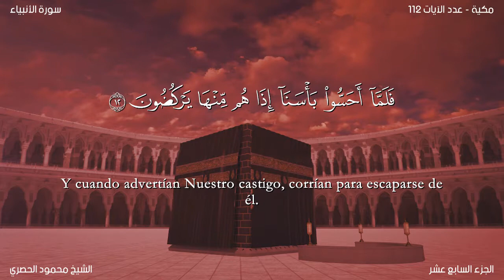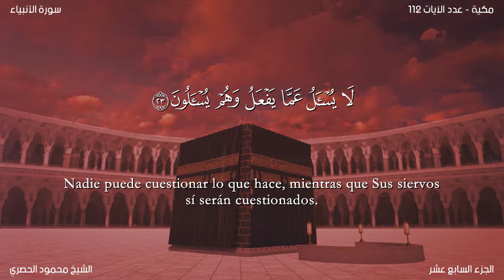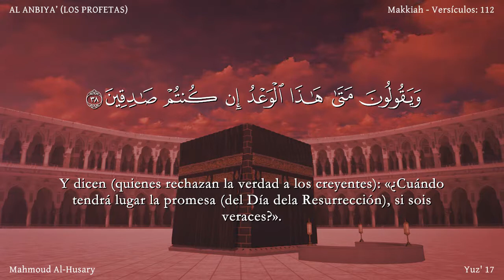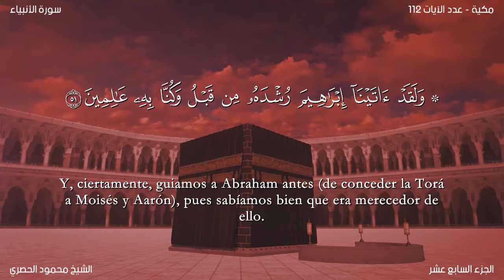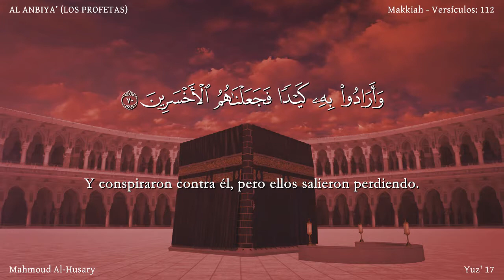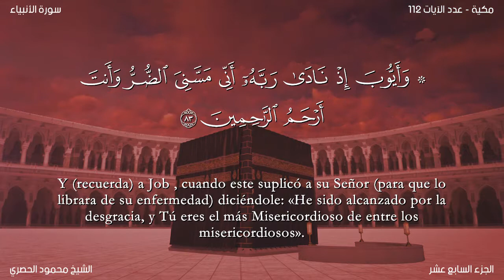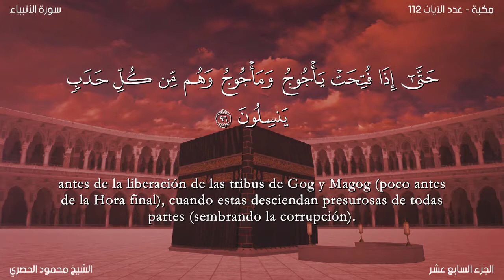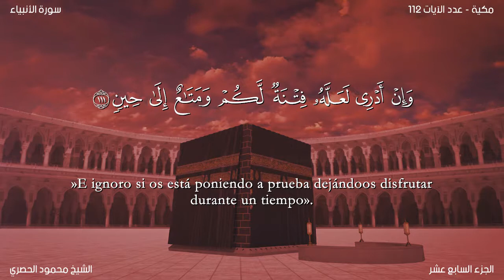El Corán narrado en español: 21. Sura AL ANBIYA’: Traducción española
Sura AL ANBIYA’  Revelada en La Meca, probablemente en el período medio. Consta de 112 aleyas.